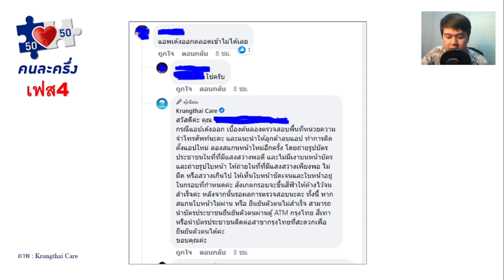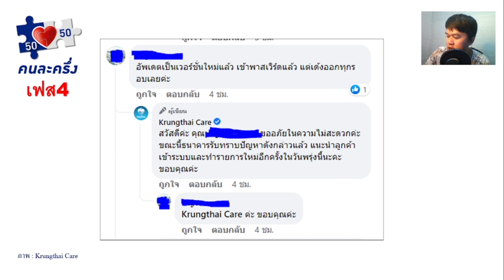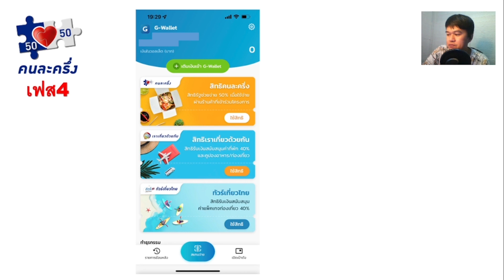"คนละครึ่งเฟส4" อัพเดทแอปเป๋าตังแล้วเข้าใช้งานไม่ได้ เด้งออกตลอด แอปหยุดทำงาน ต้องแก้ไขอย่างไร?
"รวมวิธีแก้ไขปัญหาแอปเป๋าตัง"
-อัพเดทเป๋าตังไม่ได้ ให้ทำตามนี้ รับรองได้ผล100% เข้าใช้งานได้เป็นปกติแน่นอน